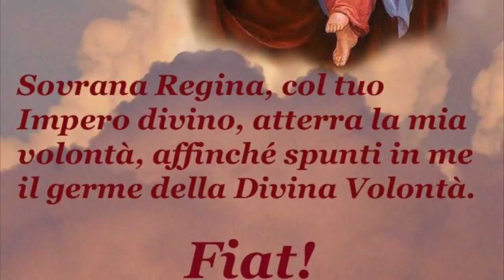Le "gare d'amore" tra Dio e la Divina Maria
La Vergine Maria nel regno della Divina Volontà, seconda meditazione. Dio colma di amore la Divina Maria, che ricambia con tutta se stessa. Solo l'umana volontà è ostacolo ad accogliere tutto l'amore che Dio vorrebbe donarci e ricambiarlo con tutto noi stessi, cosa che costituisce l'unica fonte di felicità imperitura. Cenacolo mariano di Sabato 4 Novembre 2017, primo sabato del mese